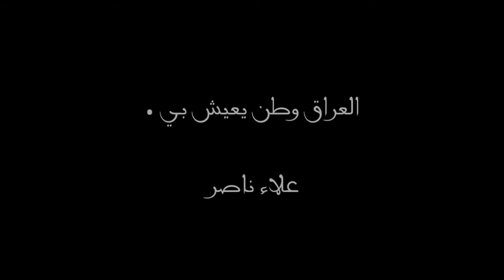العراق وطن يعيش بي فديو رائع